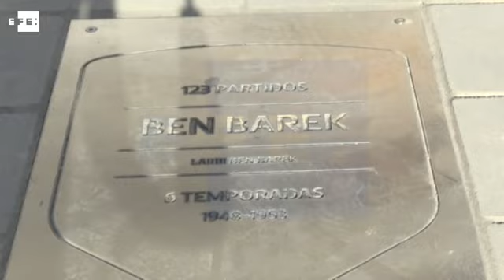Los aficionados atléticos dan la bienvenida al Wanda Metropolitano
Madrid, 16 sep (EFE).- ( Imagen: Leo Redondo ) La afición del Atlético de Madrid estrenó este sábado el Wanda Metropolitano en el partido contra el Málaga y también vías para llegar a su estadio, recorridos y tradiciones después de 51 años de peregrinar a la ribera del Manzanares para acudir al Vicente Calderón.

Una de esas opciones, la más aconsejada por el club y las autoridades madrileñas, fue la del transporte público, para lo cual el acceso más directo es la estación de la línea 7 del Metro de Madrid, la línea identificada por una campaña oficial con el dorsal número '7', el que utiliza el francés Antoine Griezmann, igual que la '5' con el ghanés Thomas Partey y la '2' con el uruguayo Diego Godín. Un recorrido que hoy miles de rojiblancos hicieron por primera vez.

Sábado, 18:03 horas. Estación de metro de Gregorio Marañón. Engarce de la línea 7, la de Griezmann, con la 10 que bien podría ser la del belga Yannick Carrasco. A esta hora, la línea azul del Metro de Madrid viaja salpicada por camisetas rojiblancas desde la zona sur de la capital, donde viven muchos aficionados rojiblancos.

En Gregorio Marañón comienza para muchos el viaje por la 'línea Griezmann', la que les debe dejar al pie de su nuevo coliseo. Alguno se despista al tomar la dirección correcta. No, no es dirección Pitis, el rumbo es hacia un Hospital del Henares que suena lejano.

El andén está lleno de camisetas rojiblancas que esperan a la llegada del convoy. Alguno cuenta estaciones, calcula lo que tarda en llegar, comenta: "Ya te decía yo que esto estaría hasta la bandera".

Llega el tren, los más afortunados se acomodan, algunos ya llegaban desde otras zonas de la capital subidos a la línea naranja. La mayoría, de pie, agarrados a las barras y al resto de pasajeros.

Avenida de América. Otro de los nudos de comunicaciones de la capital. Se termina de llenar, sube el aire acondicionado, todavía diez estaciones por delante. Cartagena. Se acabó la cobertura.

Comienzan las charlas, los compañeros de vagón comparten sus ubicaciones. Hoy 68.000 personas están de estreno. "Tienes que entrar por aquí, nosotras por aquí", comentan. Algunos se abonaron para Liga y 'Champions', otros les viene mal la competición europea, con sus horarios entre semana y la lejanía del estadio.

Pueblo Nuevo. Conexión con la línea 5, la del ghanés Thomas Partey. "Ya estamos cerca", comentan. Hay cobertura.

Ascao, García Noblejas. Se vuelve a perder la comunicación móvil. Las conversaciones derivan a cómo encajar el nombre del nuevo estadio al himno.

Hay repaso de cánticos, otros evalúan otras maneras de llegar al estadio en lo sucesivo. Aprieta el calor, humano y rojiblanco, pese al aire acondicionado. Pero estamos en San Blas. Ya solo quedan dos paradas.

Son las 18:25. La voz en 'off' del metro anuncia la estación Estadio Metropolitano. Alegría y salida en tromba del vagón a un andén ancho, móviles que apu